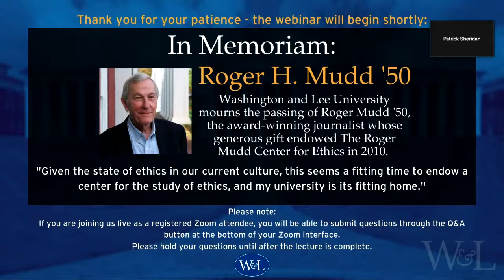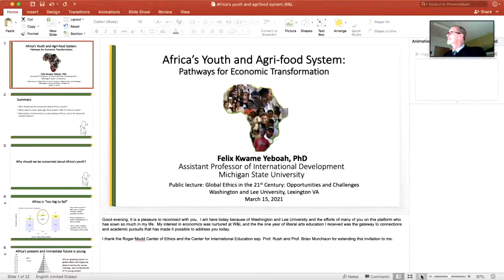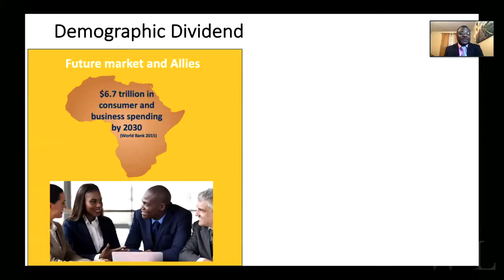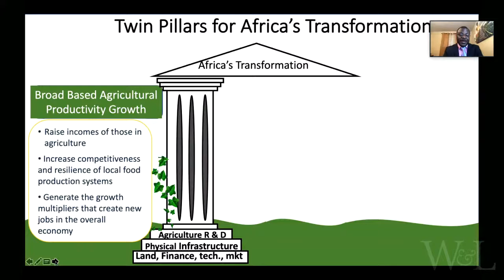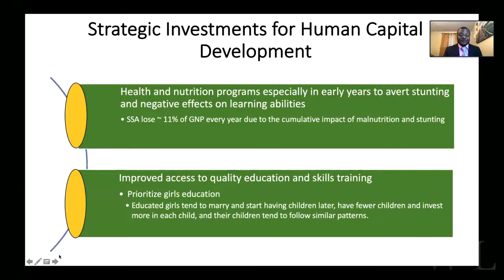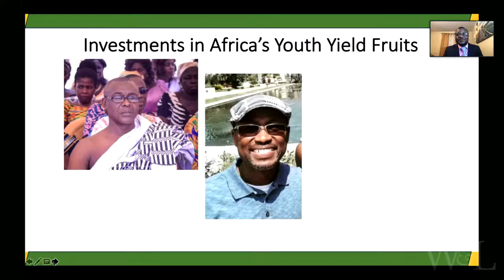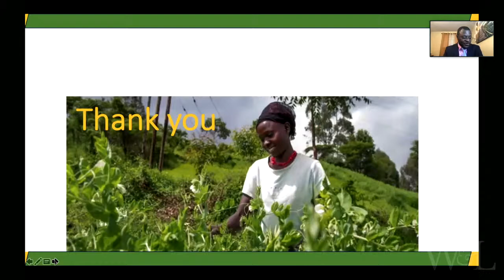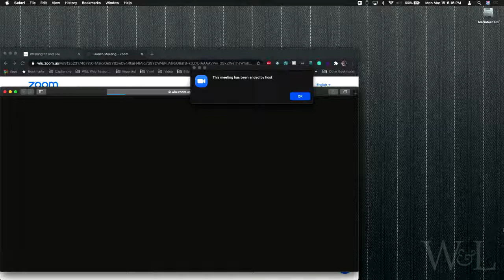Mudd Center/CIE • Global Ethics with F. Kwame Yeboah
Prof. Kwame Yeboah is an Assistant Professor of International Development and a member of the Food Security Group at Michigan State University. He joined the department in December 2014 under the Guiding Investments in Sustainable Agricultural Intensification in Africa grant.

Talk Title: "Africa's Youth and Agrifood System: Pathways for Job Creation and Economic Transformation."